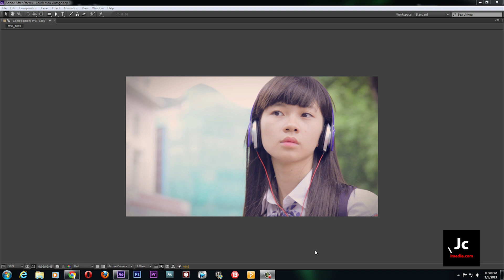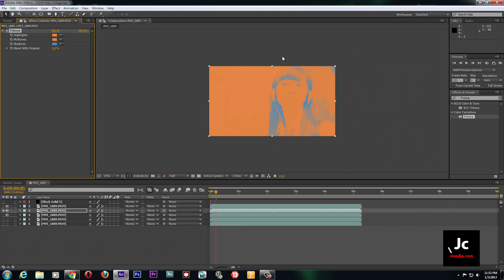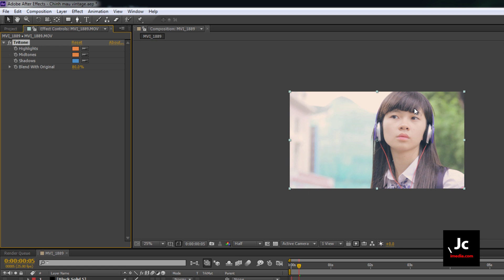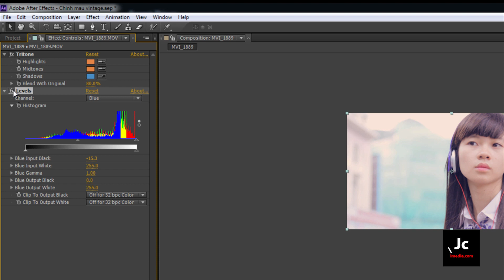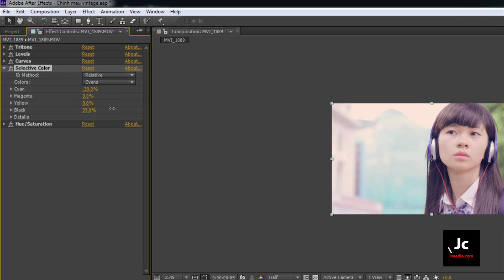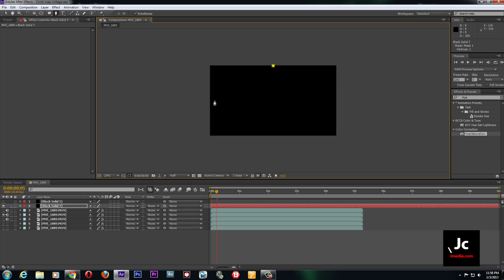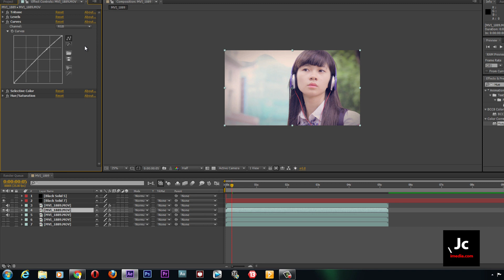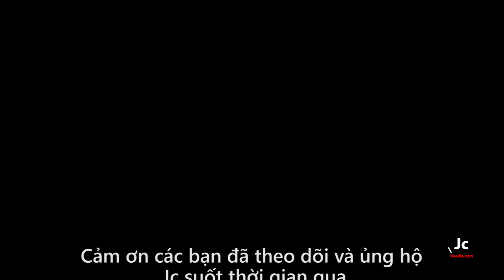Hướng dẫn chỉnh màu video Vintage với After Effects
Hướng dẫn chỉnh màu Vintage cho video trên Adobe After Effects cùng Tú Thanh Blog

✌️My Gear:✌️
➡Sony a6300
➡Sony A7
➡Mavic Air
➡Rode Pro Mic